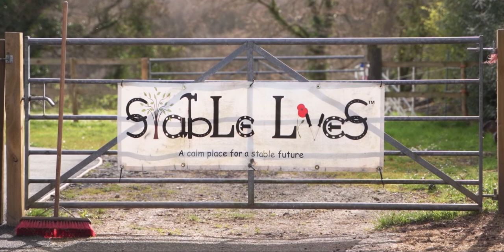Mike and Teddy - A Stable Lives Documentary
Stable Lives is a charity based at Parbold Equestrian Centre in Lancashire. Volunteers at Stable Lives recognise the devastating effect that Mental Health Traumas can have on children, individuals and their families.

They provide a calm, safe place where people can come to mentally rest, relax and reconnect into society and family life. They do this by using horses and land-based activities to improve confidence, self-esteem and self-worth. The effects of linking those suffering with mental health issues with horses who have been mentally and physically neglected is incredibly emotive.

I was asked to create a short documentary focusing on veteran Mike and his experience with Stable Lives and his relationship with Teddy the horse.